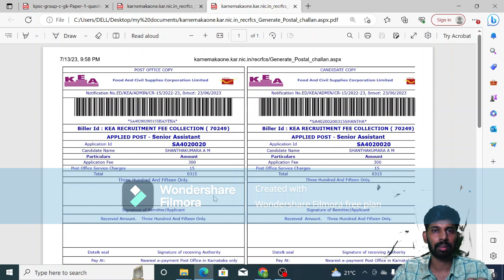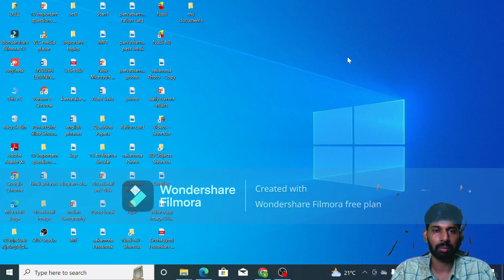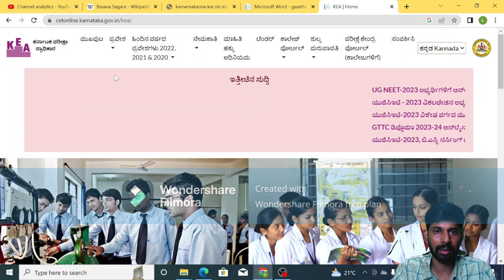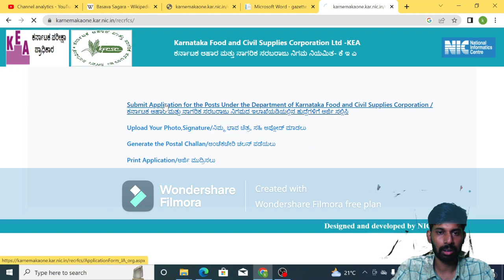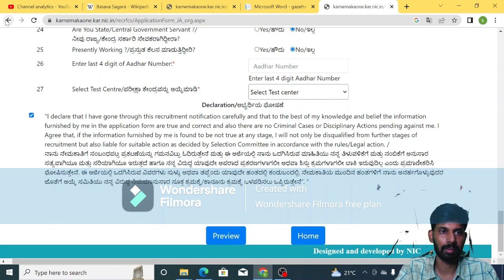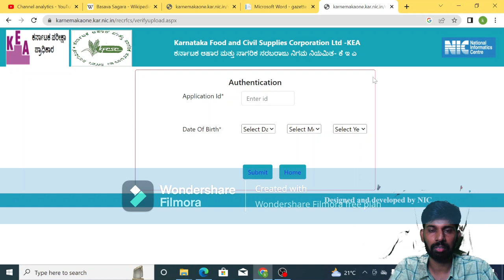KEA 670 ಹುದ್ದೆಗಳಿಗೆ ಅರ್ಜಿ ಸಲ್ಲಿಸಲು ಸರ್ವರ್ problem ಆಗುತ್ತಿದೆಯಾ…? | ಈ ರೀತಿ ಸುಲಭವಾಗಿ ಮೊಬೈಲ್ ನಲ್ಲೇ apply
KEA 670 ಹುದ್ದೆಗಳಿಗೆ ಅರ್ಜಿ ಸಲ್ಲಿಸಲು ಸರ್ವರ್ problem ಆಗುತ್ತಿದೆಯಾ…? | ಹಾಗಾದರೆ ಈ ರೀತಿ ಸುಲಭವಾಗಿ ಮೊಬೈಲ್ ನಲ್ಲೇ apply ಮಾಡಿ…

kea recruitment how to apply |

ಈ ವಿಡಿಯೋದಲ್ಲಿ ಮನೆಯಲ್ಲೆ ಕೂತು mobile ಬಳಸಿ ‘ಶಕ್ತಿ’ ಕಾರ್ಡ್ ಹೇಗೆ apply ಮಾಡೋದು ತಿಳಿದುಕೊಳ್ಳೋಣ.
Sevasindhu portal ಮುಖಾಂತರ apply ಮಾಡಬೇಕು.

ಎಲ್ಲರಿಗೂ ನಮಸ್ಕಾರ, ಈ ವೀಡಿಯೋದಲ್ಲಿ ‘ಶಕ್ತಿ ’ ಯೋಜನೆ ಬಗ್ಗೆ ಮಹತ್ವದ ಮಾಹಿತಿ ತಿಳಿದುಕೊಳ್ಳೋಣ.
‘ಶಕ್ತಿ’ ಯೋಜನೆ – ಮಹಿಳೆಯರಿಗೆ ಉಚಿತ ಬಸ್ ಪ್ರಯಾಣ, ರಾಜ್ಯದ ಮಹಿಳೆಯರಿಗೆ ಮಾತ್ರ (KSRTC ಬಸ್ ಗಳಲ್ಲಿ ಸೇವೆ)
ಮಹಿಳೆಯರು ಮೂಲ ನಿವಾಸಿಗಳು ಹೌದು ಅಥವಾ ಇಲ್ಲವೂ ಎಂದು ತಿಳಿದುಕೊಳ್ಳಲು ಮಹಿಳೆಯರು ಬಸ್ ಪ್ರಯಾಣದ ವೇಳೆ  ID card ಕಡ್ಡಾಯಗೊಳಿಸಲಾಗಿದೆ.

ಅಲ್ಲದೇ ಈಗ ID card ಒರಿಜನಲ್ ಜೊತೆಗೆ ಜೆರಾಕ್ಸ್ ಪ್ರತಿ ಹಾಗೂ Digilocker ID ಗೂ ಅವಕಾಶ ನೀಡಲಾಗಿದೆ.
ಈ ID card ಬಳಕೆಯು ಕೇವಲ 3 ತಿಂಗಳಿಗೆ ಮಾತ್ರ ಇದ್ದು, 3 ತಿಂಗಳೊಳಗೆ ಶಕ್ತಿ smart card ಪಡೆಯುವುದು ಕಡ್ಡಾಯಗೊಳಿಸಲಾಗಿದೆ.

Sevasindhu, grama one, Bangalore one, Karnataka one ಬಳಸಿ ಉಚಿತವಾಗಿ ಗೃಹಜ್ಯೋತಿ, ಗೃಹಲಕ್ಷ್ಮಿ, ಶಕ್ತಿ ಯೋಜನೆಗಳಿಗೆ ಅರ್ಜಿ ಸಲ್ಲಿಸಿ.
How to apply for Shakti smart card…?
‘ಗೃಹ ಲಕ್ಷ್ಮಿ’ ಯೋಜನೆಯಡಿ 2000 ಪಡೆಯಲು ಇಷ್ಟು ಮಾಡಿ ಸಾಕು…